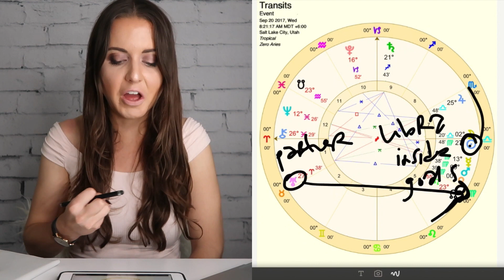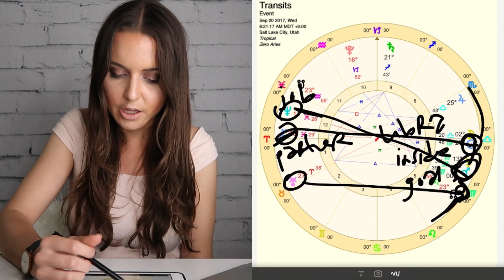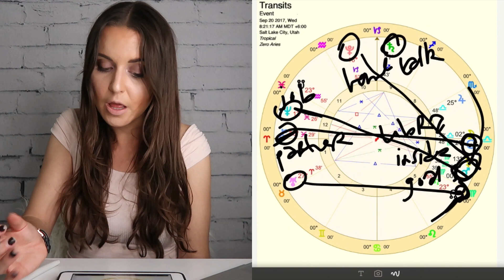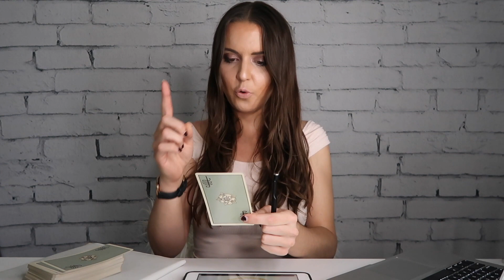Libra 18-25 September 2017 "ADAPTING TO NEW CIRCUMSTANCES" Weekly Horoscope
Here is your Libra horoscope for the week of Monday, September 17 to Monday, September 25:

People are pesky little things. Why are they so frustrating... especially when you need them so much? After all, it makes it really hard to envision a future for yourself if you can never really tell for sure who is or is not going to be there and why.

But try not to get too discouraged, even though, to be honest, it does seem a little unfair. Learn instead how to adapt to the new circumstances you have found yourself in (or that people have put you in) and to really begin to make sense of them inside.

You can't always change your job or external circumstances, but you can change how you respond to them. I mean, change your job and external circumstances if you can... let me be clear. But if you cannot, learn how to see yourself differently and welcome in a new life or identity.

You're entering a period for the next few weeks where you are really going to have to re-conceptualize your identity, and re-build a new you from the inside out based on what has or has not come through your relationships with other people. It may be hard, but it is necessary.

Learn how to build more stability into your life doing something that resonates more with who you are or want to become, and please don't be afraid to talk to other people too about the hard stuff.